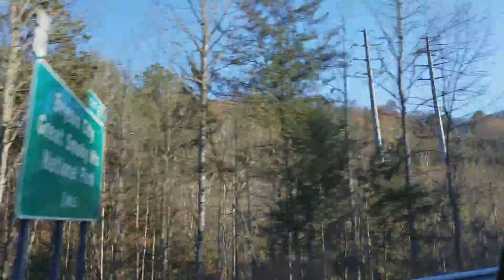2017 Smoky Mountain Fall- 스모키 마운틴 가을 풍경 17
미국에서 가장 아름다운 스모키 마운틴의 가을 풍경을 직접 운전하면서 화면에 담았습니다. 최고의 단풍을 구경할 수 있는 지역들을 앞으로 계속 소개를 하겠습니다.

스모키 마운틴에서 심마니들이 직접 채취한  산삼은 미국에서 최고의 품질로 인정을 받고 있습니다.

최고의 스모키 마운틴 산삼에 관심 있는 분들은 아래로 연락을 바랍니다.  T:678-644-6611